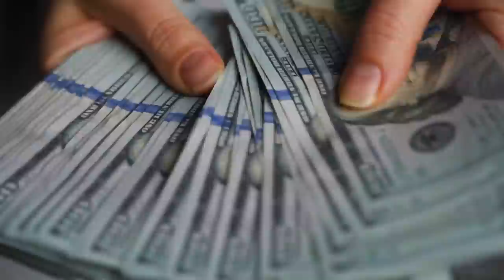Greg Norman Recently SLAMS Jack Nicklaus.. Here's Why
Welcome back to Sporting Focus, today we are going to be talking about Greg Norman slams ‘hypocrite’ Jack Nicklaus over Saudi rebel golf league claim + other related news. So make sure you stick around to find out Greg Norman slams ‘hypocrite’ Jack Nicklaus over Saudi rebel golf league claim + other related news!